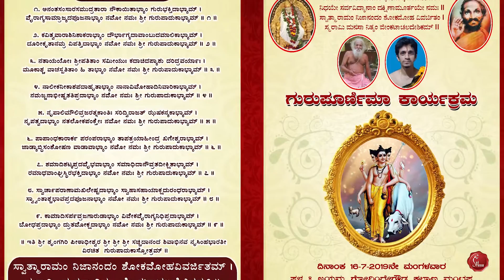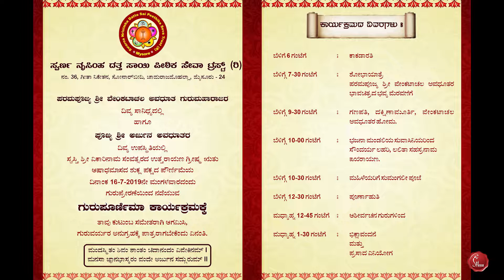Arjun awadhootha maharaja | Guru Pournime| invitation| Vikramvphotography | Sai Studio | Mysuru